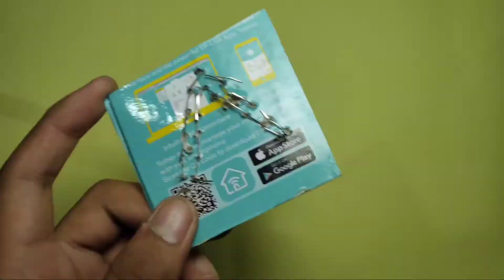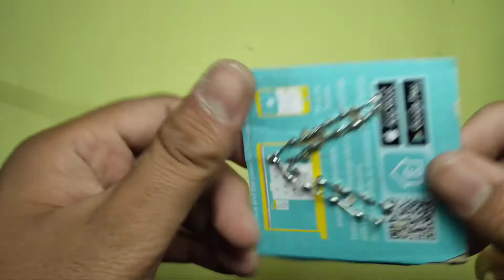how to make hover board indicator